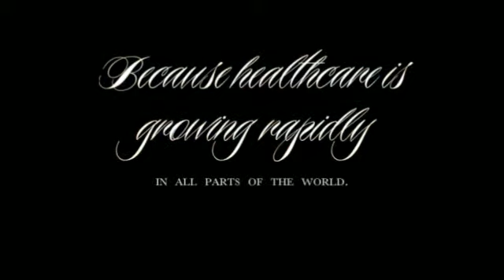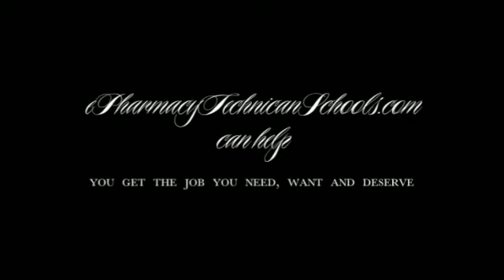Pharmacy Technician Schools Asheville Nc North Carolina Tech Certification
Pharmacy specialists perform less than the direct supervision of the certified pharmacist and complete several pharmacy-related capabilities. They refer any issues pertaining to prescriptions, drug data, or health issues into a pharmacist. Pharmacy techs do the job within a wide array of follow configurations, which includes local community pharmacies, hospitals, the navy, in-home well being treatment options, long-lasting care amenities, mail company pharmacies, managed health and fitness treatment organizations, and academic courses.

Pharmacy experts function in thoroughly clean, structured, well-lighted, and well-ventilated spots. A lot of their workday is put in on their feet. They may be necessary to carry heavy containers or to employ stepladders to retrieve materials from significant shelves. Technicians work the exact same several hours as pharmacists. This will likely involve evenings, nights, weekends, and holidays. Simply because some medical center and retail pharmacies are open 24 hours daily, specialists may fit various shifts. As their seniority improves, specialists frequently have increased command about the hrs they get the job done. There are several options for part-time operate in equally retail and medical center configurations.